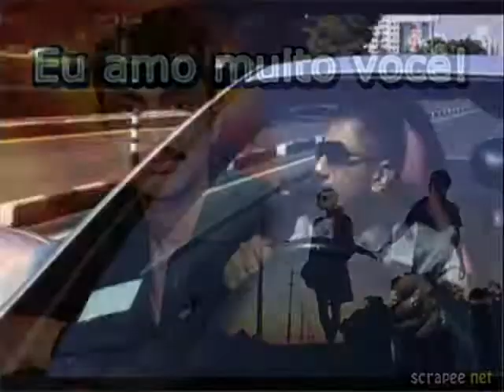Haye Mera DIL HD 1080